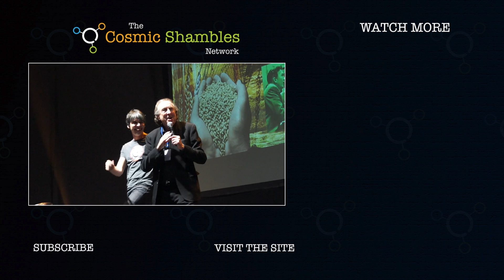Dr Suze Kundu - Cosmic Superheroes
Cosmic Superheroes is a unique photographic celebration of the superpowers it has taken for women at the forefront of the worlds of Arts and Science to establish themselves as superheroes in their individual fields. The exhibition will be free to attend at Conway Hall in London from December 8th to January 31st.

Dr Suze Kundu is a nanochemist and broadcaster.

Suze is a researcher and teacher in the field of functional nanomaterials. She is also a  prominent science communicator writing for Forbes and Standard Issue.
Suze is a previous winner of the I’m a Scientist competition and is now based at the University of Surrey.  She is a presenter for the worldwide Discovery series Outrageous Acts of Science.

New huge live show at the Royal Albert Hall in June 2018: Robin Ince and Chris Hadfield's Space Shambles.

Cosmic Superheroes produced and curated by Trent Burton and Melinda Burton

Photography by Timothy Ginn

Hair and Make Up by Emily Mickelburgh

Support from Conway Hall and the March for Science London